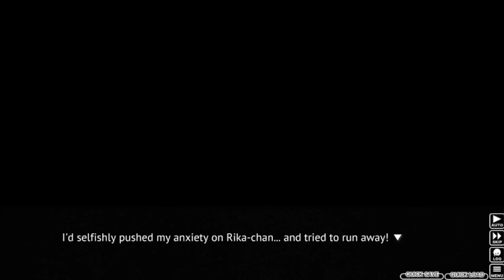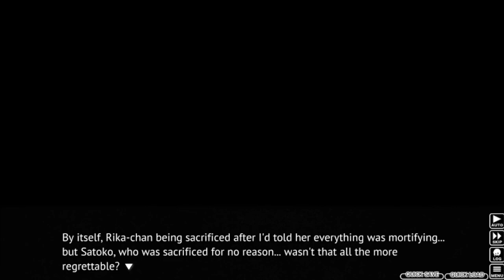Higurashi When They Cry Part 51 - THE THEORY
We have a rather unsettling theory about what happened to Rika and Satoko...